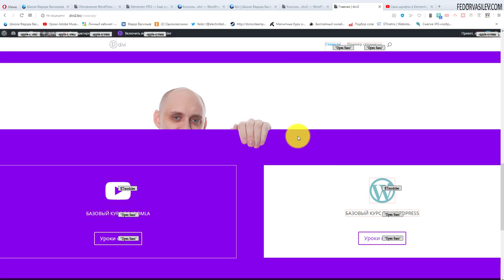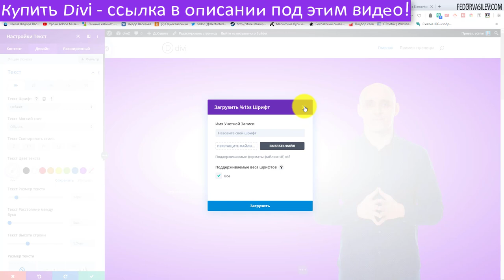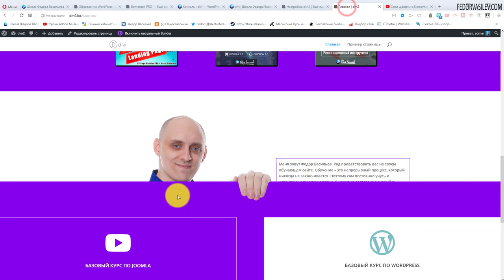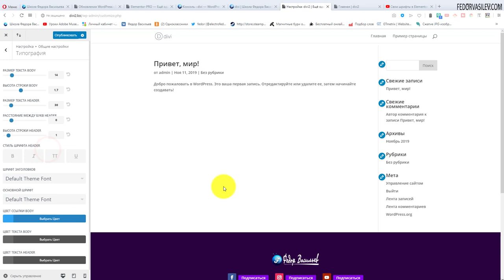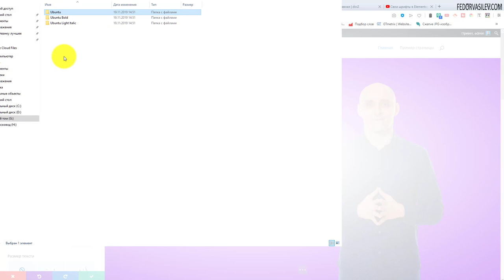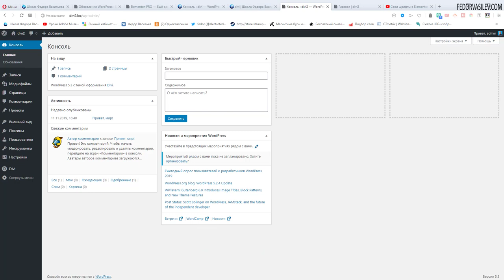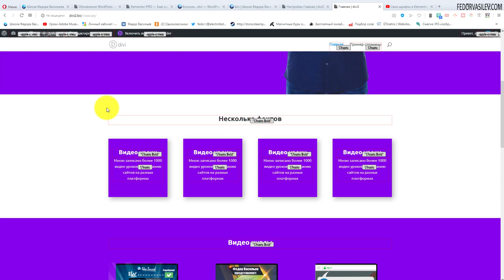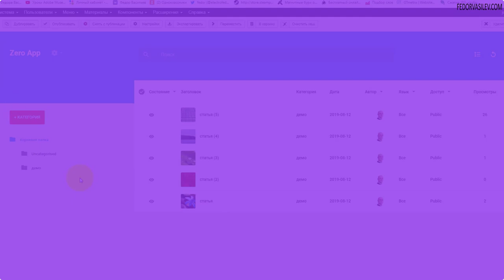Установка шрифтов в Divi Page Builder #9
В этом видео я расскажу преимущества использования на сайте своих шрифтов, и покажу как это сделать в «Divi Page Builder».